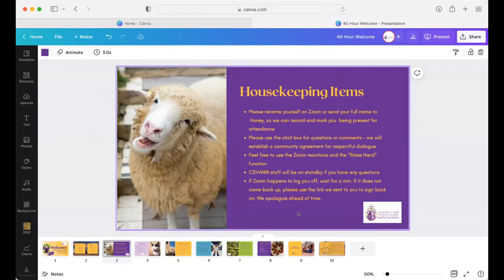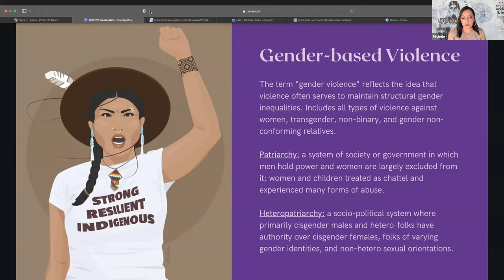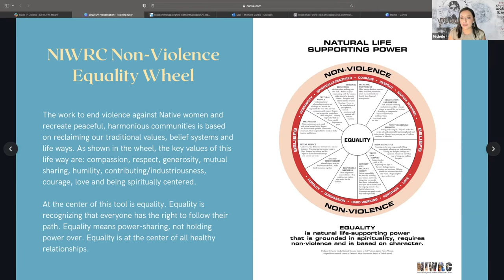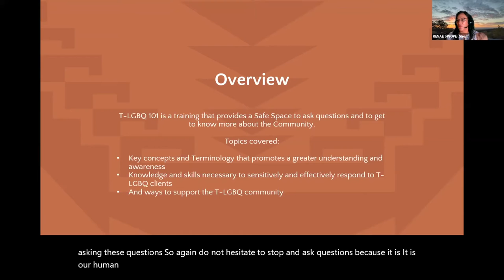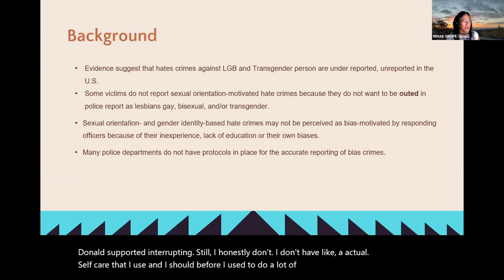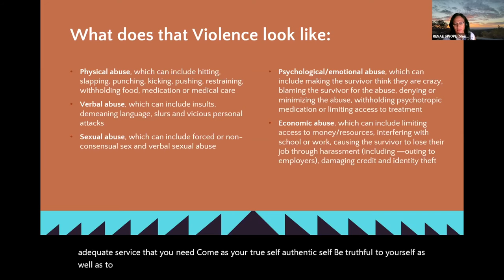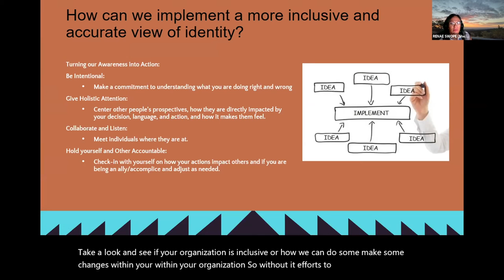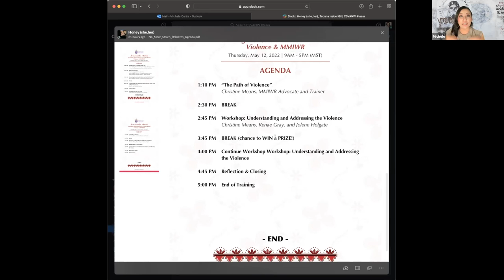No More Stolen Relatives: Examining Intersections of Gender-Based Violence and MMIWR (PART 1)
No More Stolen Relatives: Examining Intersections of Gender-Based Violence and MMIWR – May 12, 2022 (PART 1)

This virtual event provided participants an understanding of gender-based violence and MMIWR, illustrate the connection of DV/IPV/SV to the crisis, and how advocates/providers can recognize how they can utilize their advocacy to help fight the MMIWR crisis. Gender-based violence are harmful acts committed against folks from varying gender identities.

Objectives:
- Discuss the correlation of DV/IPV/SV that can lead to the causation of MMIWR;
- Determine how advocates and providers can better serve and protect transgender women and relatives to end gender-based violence;
- Engage in a workshop with a MMIWR family advocate to determine how you can recognize ways to support survivors and be a part of the solution to the MMIWR crisis.

The Intended Audience:
Direct service providers who work with victims and survivors of violence and their dependent children, including but not limited to counselors, advocates, probation officers, judges, etc.

Presenters:
Michele Curtis, Sex Trafficking Project Coordinator, CSVANW
Renae Swope, Independent Consultant, Navajo Trans Woman Consulting
Christine Means, Independent Consultant, MMIW Advocate & Trainer